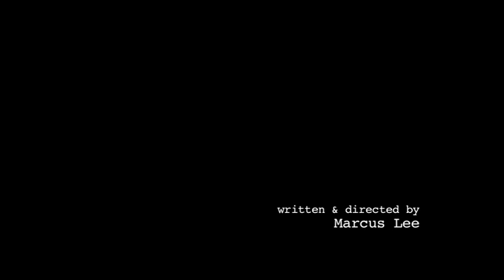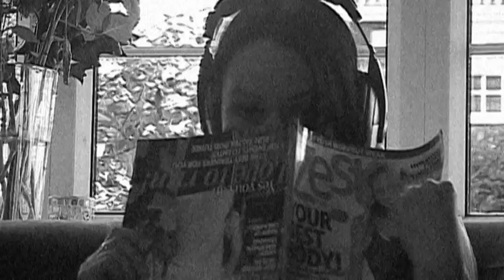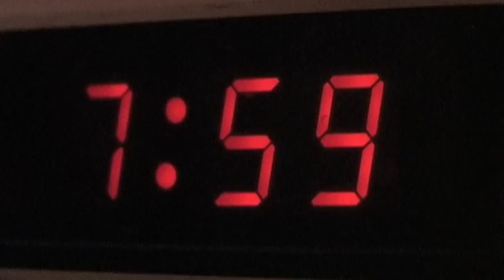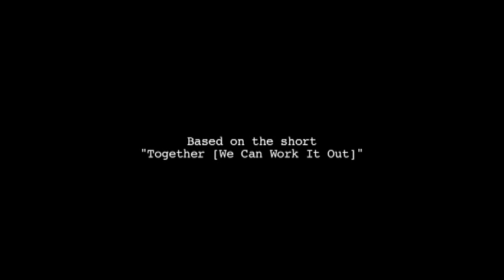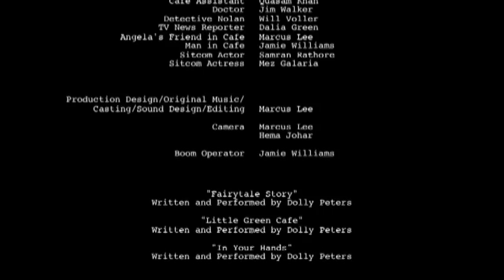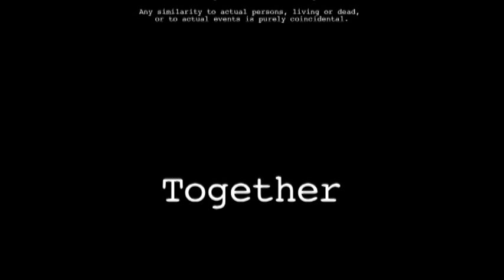Together (2012) Full Movie - Reel Street Films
Richard hasn't seen his wife Angela for six months, who walked out on him without so much as a goodbye. When he sees her one afternoon walking around the city centre, he kidnaps her and takes her to an empty community building.

As Angela sits tied to a chair, Richard explains that he simply wants to mend their relationship and return to how things used to be. But as the truth of what led to their separation comes to light, the atmosphere changes and their future becomes an uncertain prospect.

Produced, Written and Directed by Marcus Lee